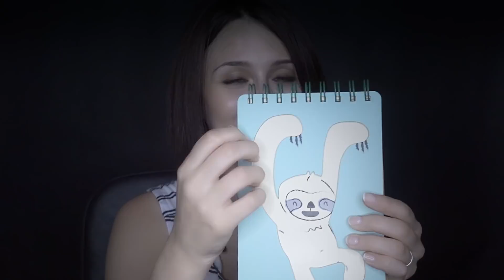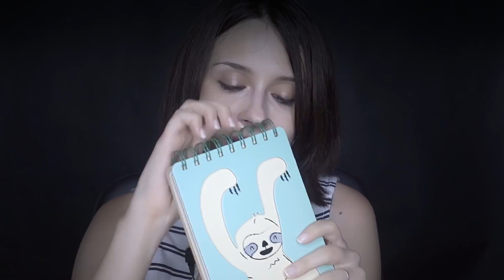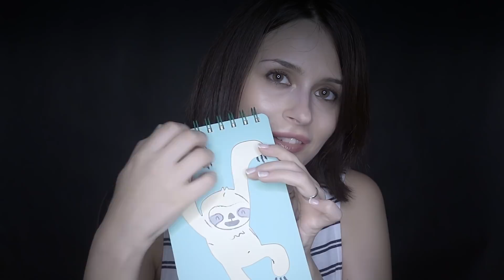RISPONDO ALLE VOSTRE PAURE SULLA SCUOLA IN ASMR ► Back To School Motivazionale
Continua la serie ASMR back to school con un video motivazionale total whispering in cui rispondo alle vostre paure sulla scuola e sull'università. Come fare a essere accettati da un nuovo gruppo? fino a che punto è accettabile lo stress? quali regole è giusto rispettare? Scoprilo indossando le cuffie! (APRI ▼)

🌞 ATTREZZATURA🌞
🎙 ZOOM F1 - LP
🎙 ZOOM H6
🎙 H6 ACCESSORY PACK
🎙 zoom h4n (pro version)
🎙 Boya BY-M1
🎙 Sabrent Lavalier
🎙 SR3D

Se sei un ASMRtist dovresti entrare anche in Tingles: contattami se vuoi saperne di più e sarò lieta di spiegarti come funziona e tutti i segreti dell'app!

🔓 LA PAROLA SEGRETA SI TROVA AL MINUTO 10:06